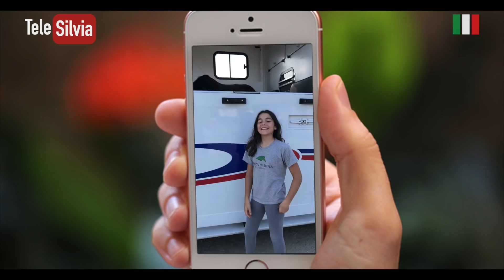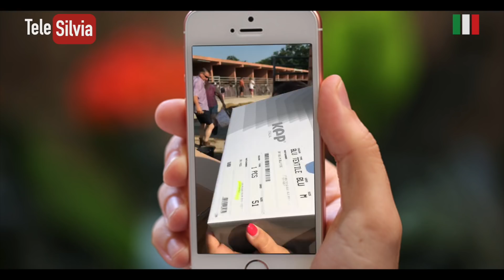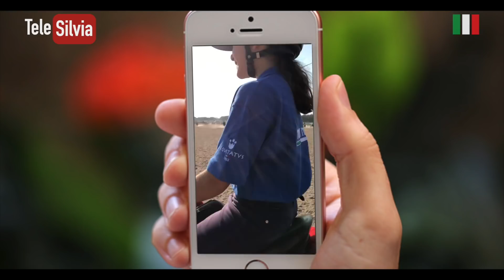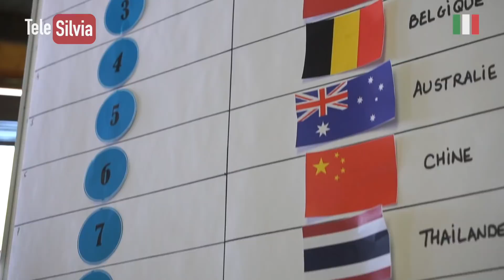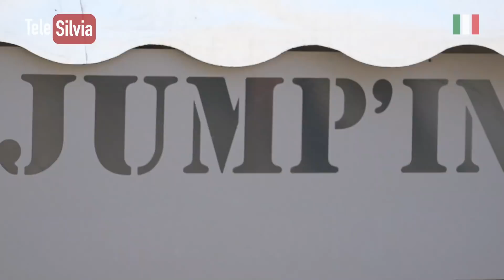CAMPIONATI MONDIALI CLUB - Lamotte Francia - 23.25 Luglio 2018 by TeleSilvia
Dal 23 al 25 luglio si sono svolti i Campionati Mondiali Club,  a Lamotte - FRANCIA nel gigantesco Centro Federale Francese, dove oltre 7000 tra pony e cavalli hanno partecipato alle gare nelle diverse discipline equestri.
Io ho avuto l'onore di far parte della squadra Nazionale ITALIANA Pony, e insieme ai miei 3 compagni Elisabetta Giussani, Manuela Piccolo, e Emanuele Giordanetti abbiamo ottenuto splendidi piazzamenti, guadagnandoci il 3° gradino del podio con una Medaglia di bronzo.
Ecoo il come sono andate le gare.
Buona visione.